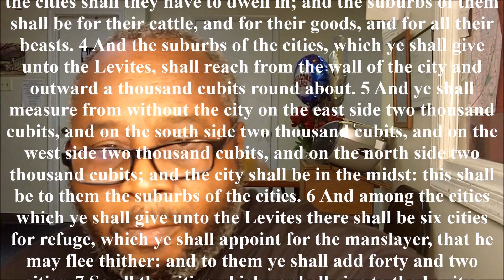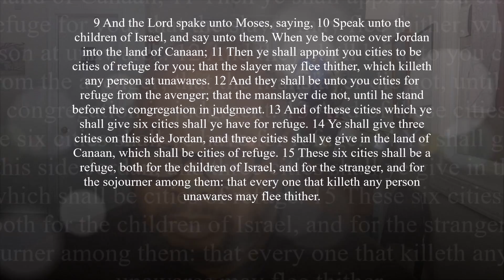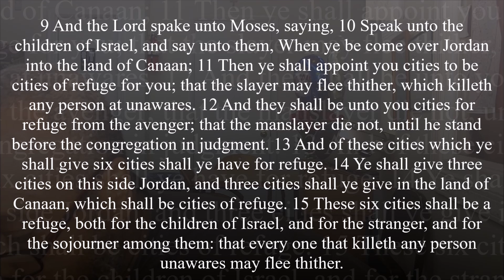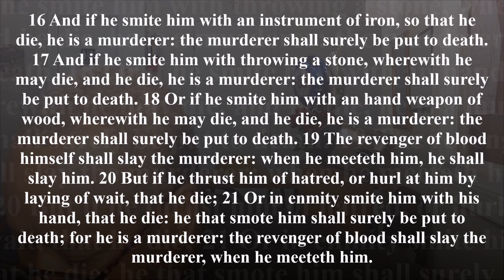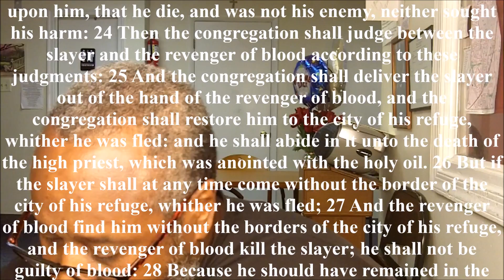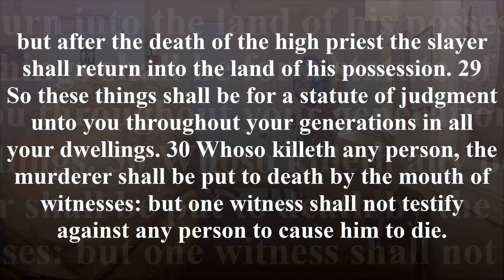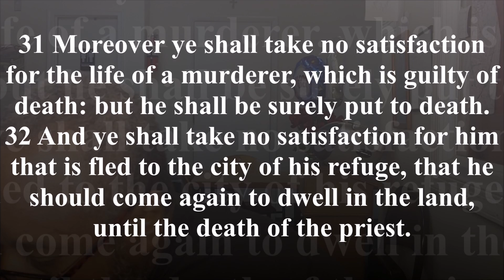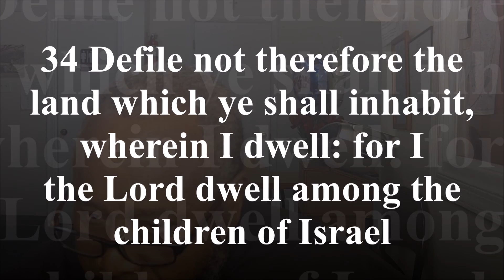Agape Love Bible Class 9/28/16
Numbers 35
AGAPE WORLDWIDE MINISTRIES Elder Renzall J. Fields, Pastor
7240 F&G Boudinot Drive Springfield, Virginia 22150

The Agape Church Family would like to thank you for viewing our service. We trust your visit was a pleasant one and you felt the power of God in His service.

Pray, Plant a Seed, Partner with Agape Thank You, May God Forever Bless You & Yours

Sundays Mercy Seat Intercessory Prayer 10:00 am
Morning Worship* 11:00am
Auxiliary service* 3:00pm
Monday Night Prayer Meeting 7:00 pm
Tuesday Noonday Prayer*
Wednesday Night, Agape Love Bible Class* 7:00 pm

Conference Call Ministry 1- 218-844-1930 Access Code: 7880100
Sundays @ 11:00 am & 3:00pm, Tuesdays @ 12:00 pm Noonday Prayer Wednesdays @ 7:00 pm Bible Class

Springfield, Lorton, Newington, Saratoga, Fort Belvoir
“In the HEART of your community with your community in our HEARTS”